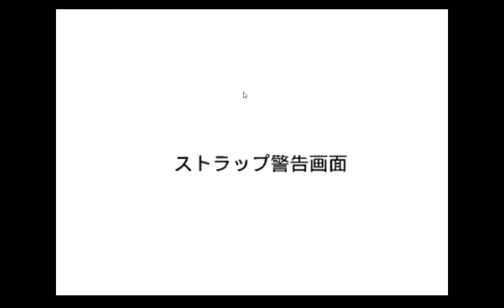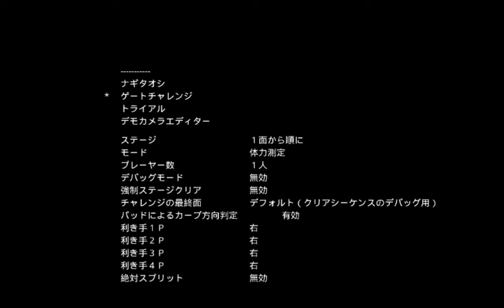Wii Sports: Bowling Debug - Training and Wii Fitness Score Displays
In the debug menu, the user can specify whether to play the game in Training mode, or in Wii Fitness mode.

Unrelated to the debug menu, there is a debug function in the game which prints to the screen the current score: the top score is the Training mode score, and the bottom score is the Wii Fitness score. The Wii Fitness score is only calculated at the end of the game.